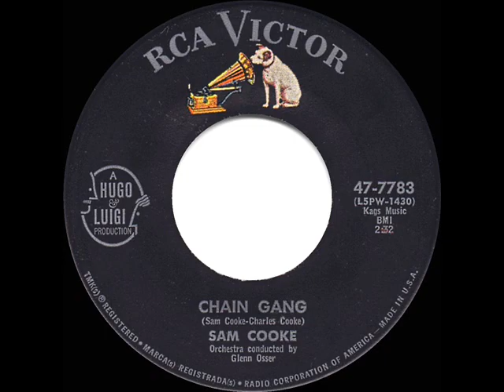1960 HITS ARCHIVE: Chain Gang - Sam Cooke (a #2 record)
Chain Gang (Cooke-Cooke) by Sam Cooke, orchestra and chorus conducted by Glenn Osser

A #2 charting Billboard single, topped only by Cooke’s #1 debut hit “You Send Me” (1957)